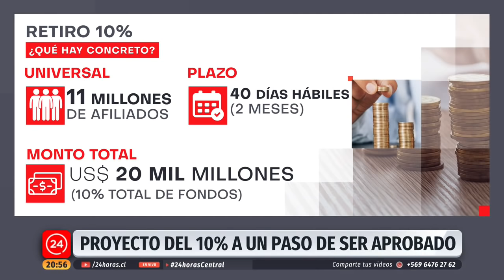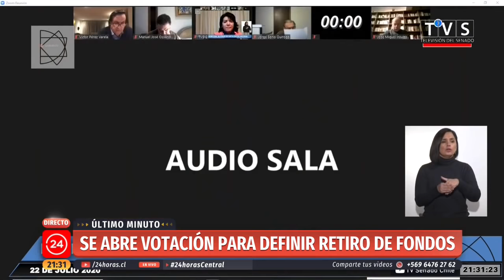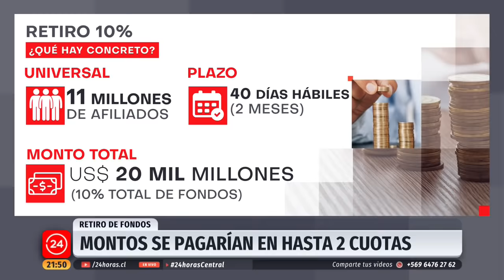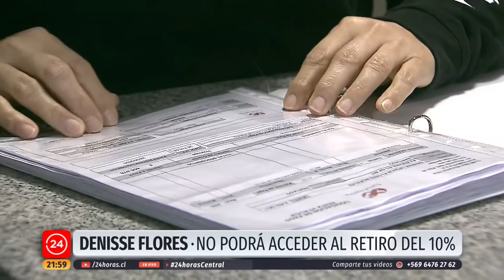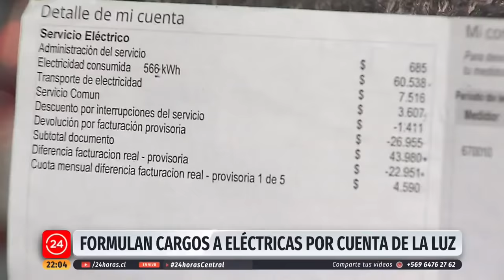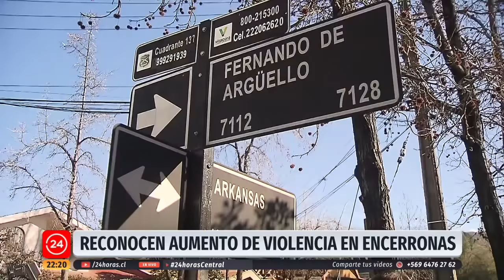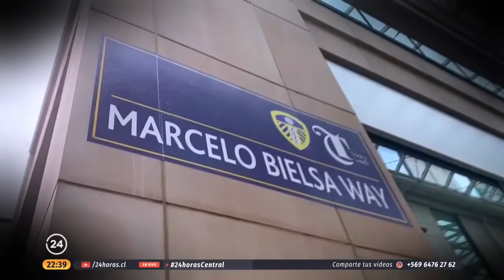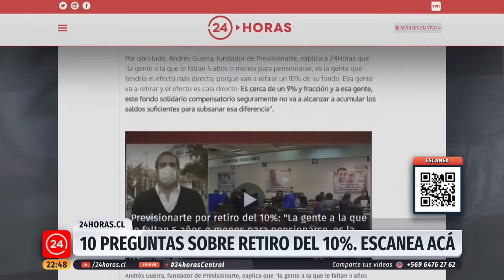24 Horas Central - Miércoles 22 de julio | 24 Horas TVN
Durante esta jornada se llevó a cabo una maratónica jornada en el Senado que concluyó con la aprobación del retiro del 10% de los fondos de AFP. Revisa esta y otras informaciones junto a Iván Núñez y Carolina Escobar en una nueva edición de 24 Horas Central.